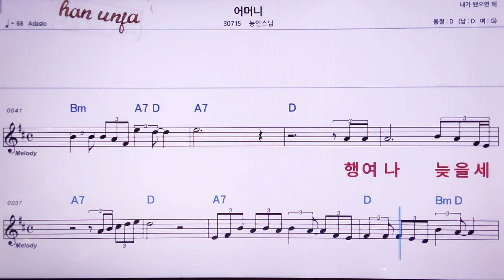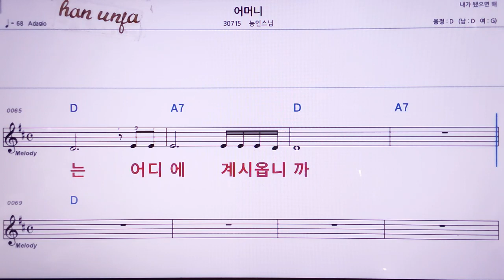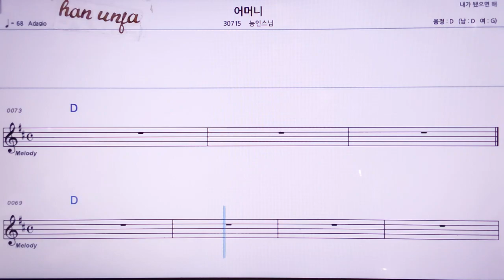💖어머니/능인스님 👍MR,노래방, 악보, 코드,Karaoke With Sheet Music